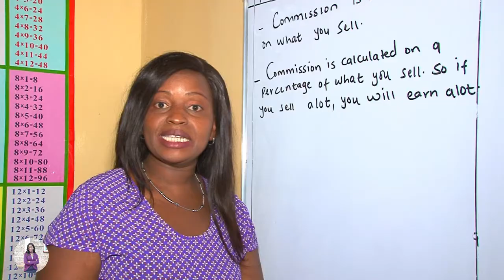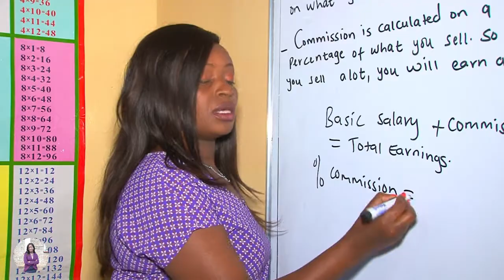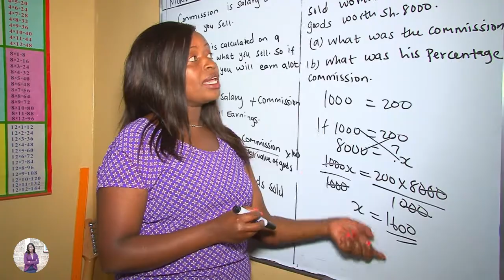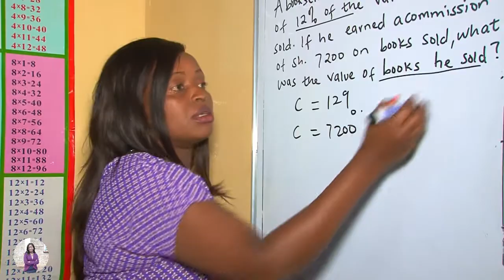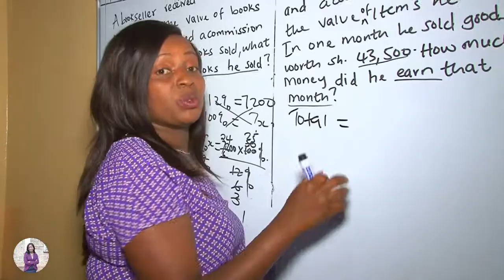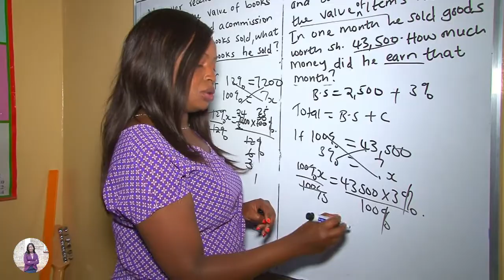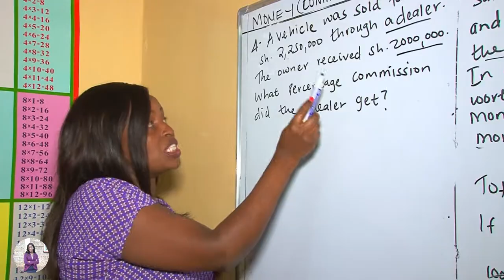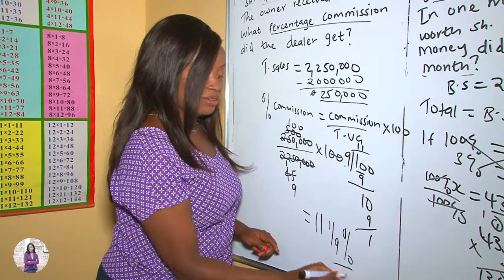Commission Grade 7 & 8 - Mwalimu Miriam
formula derivation with worked examples on commission.